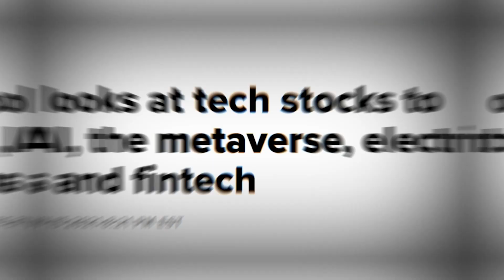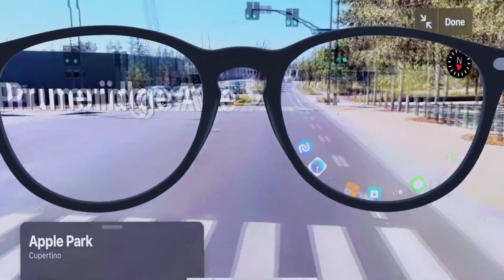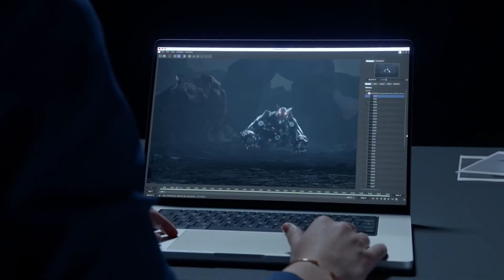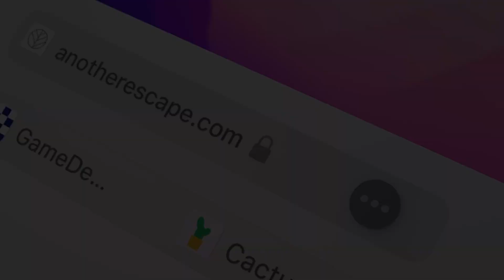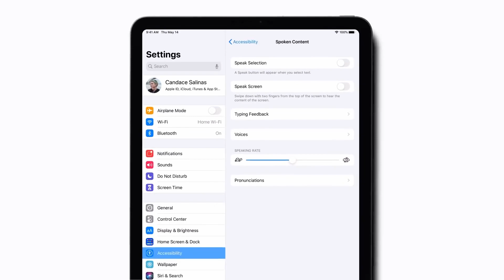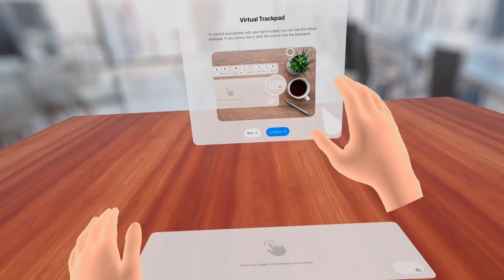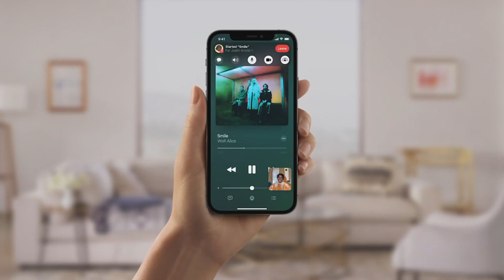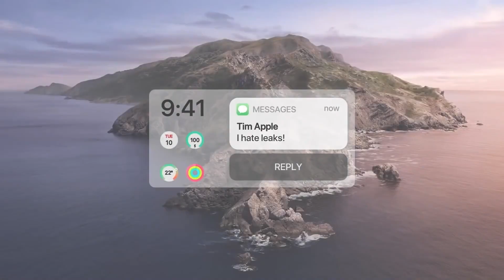How Apple's $499 Glasses Will Dominate The Metaverse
Apple Glasses are coming soon! It has been rumored that Apple Will soon announce a pair of Apple AR glasses.  We're entering a new age of exploration with people shifting their day-to-day affairs to the Metaverse. So it only makes sense for  the world leading tech company to enter the game. Apple is rumored to be working on a pair of AR (Augmented reality) glasses and VR (Virtual Reality) Glasses. Apple has already been working on their AR technology for a while now. With every new iPhone Pro and iPad Pro now coming out with a lidar sensor, it only makes sense for Apple to release a pair of AR glasses. This video will go over what we know so far on the Upcoming Apple AR and VR glasses. We will go over what you should expect and not expect. So click on the play button and let's look into these new Apple glasses.